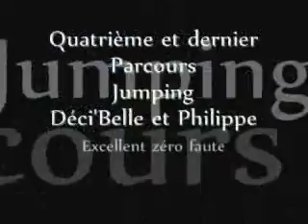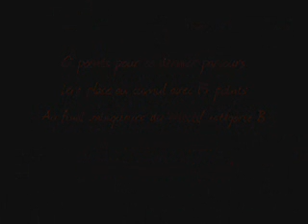Argentan4jump2.wmv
Australand Team, vidéo du quatrième et dernier parcours jumping du sélectif Argentan 2010.
Shadow, Rêve, Uillow et Déci'Belle.